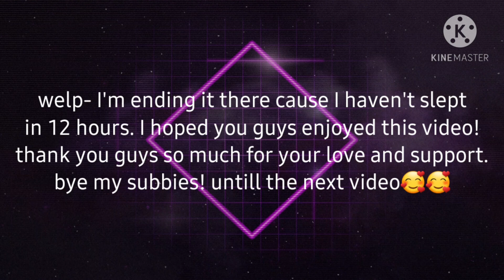past mha (start of the year) react to future tik toks |my au|no thumbnail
I'll make a part 2